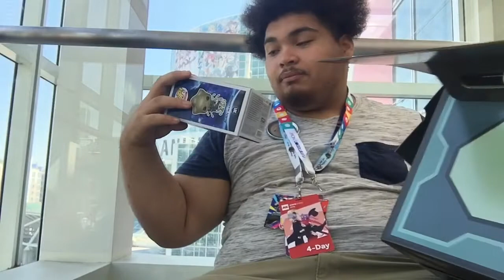Opening $40 crap box at anime expo (2018)